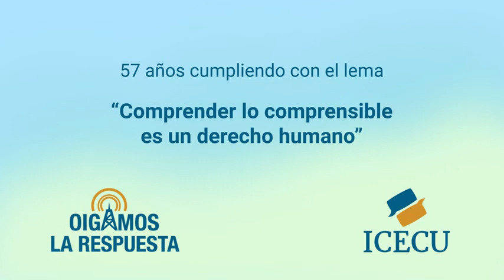OLR-29 de enero de 2022. Especial Monte Pelado